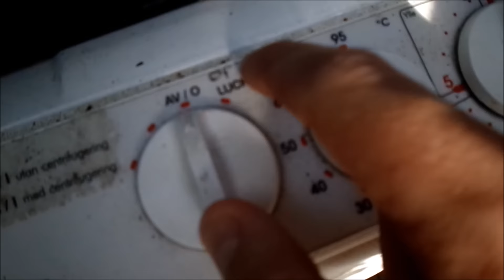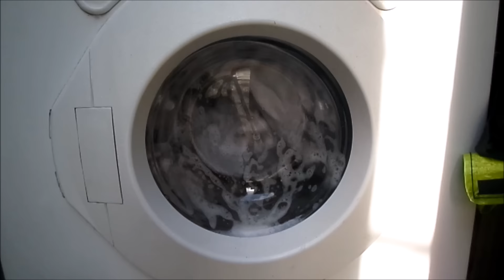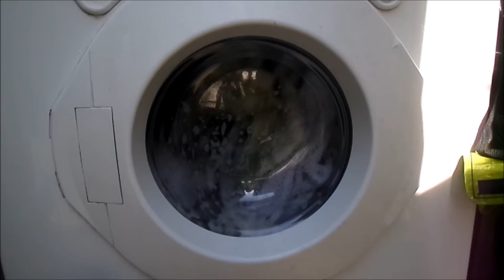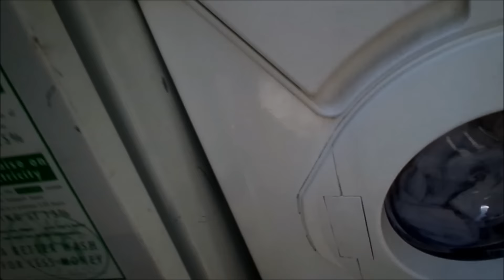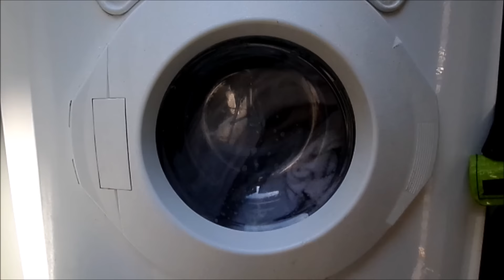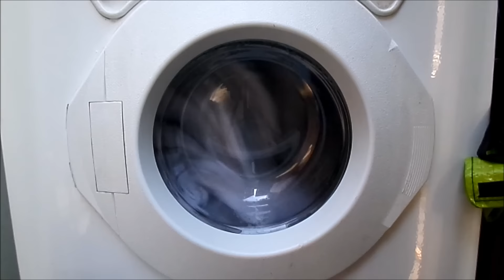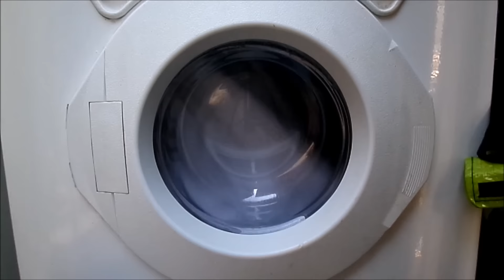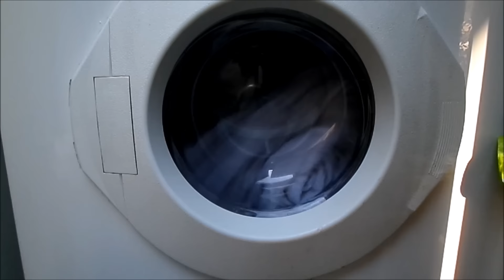Kenny Euronova 1000f: Cottons 90 and prewash